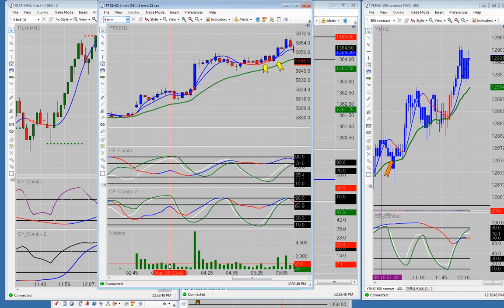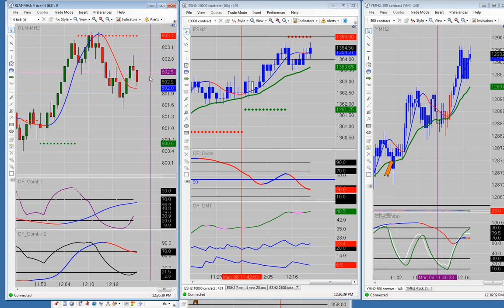Emini Live Trading Room CFRN 3/8/2012 YM +14 Ticks.wmv